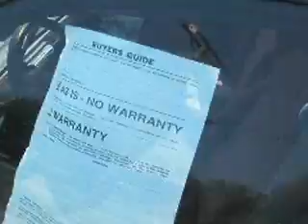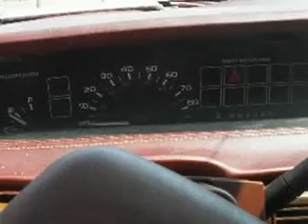1993 chevy lumina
Just a quick tour of my chevy lumina that im selling on craigslist. the car runs and drives good, clean recently detailed the ac and heat work good, come with aftermarket radio. if you wanna know anything else about the car just leave me a message or comment thanks.